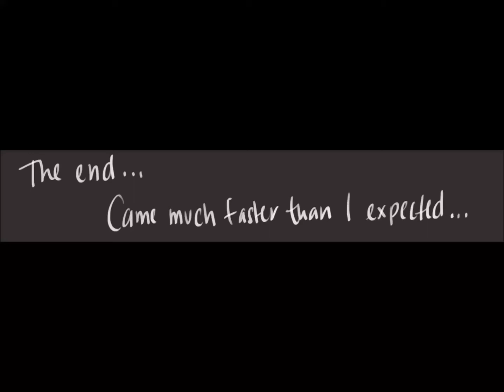Miraculous Comic Dub PL "Koniec"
Postanowiłam że teraz wstawię taki po żegnający komiks z powodu kończących się wakacji xD mam nadzieje że przypadnie wam taki smut do gustu. Z góry powiadamiam że imiona w komiksie zostały zmienione.
muzyka i odgłosy zostały za czerpane z YT no oprócz płaczu Bridgette.